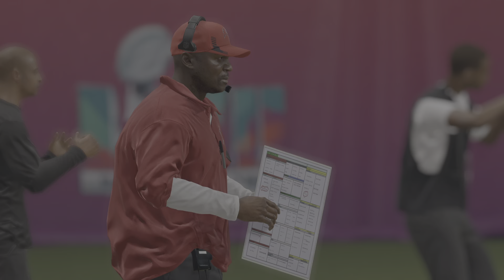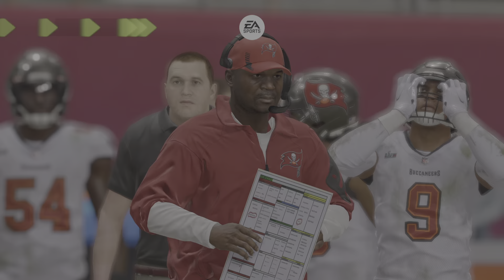Super Bowl - Buccaneers Vs Bills